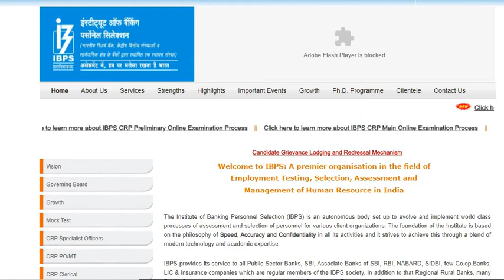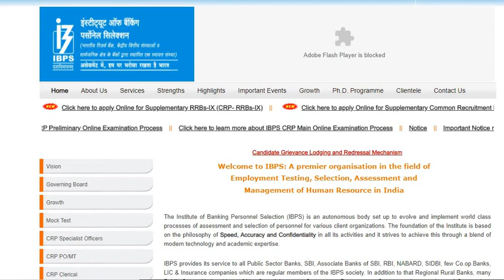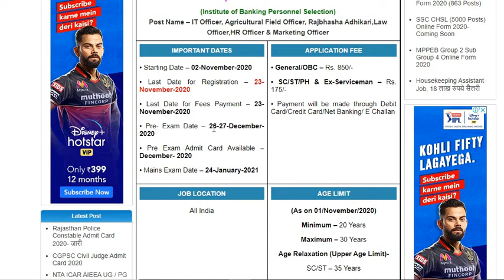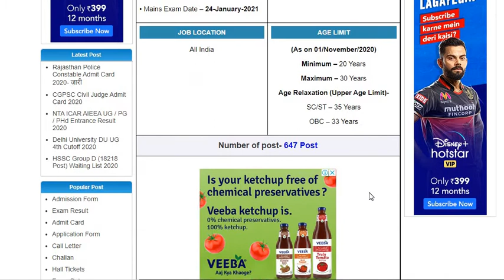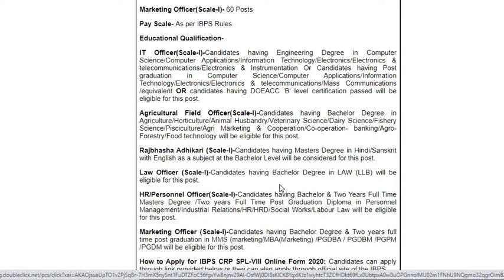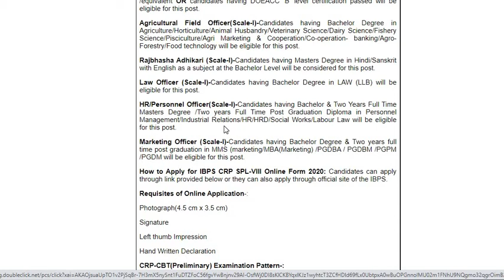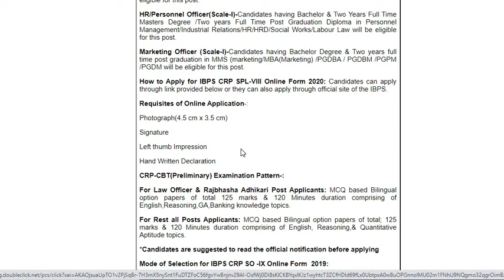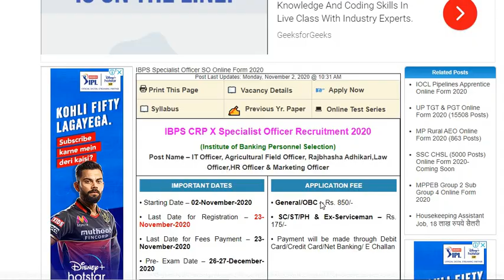IBPS CRP X Specialist Officer Recruitment 2020 | IBPS Specialist Officer Syllabus| IBPS Vacancy 2020